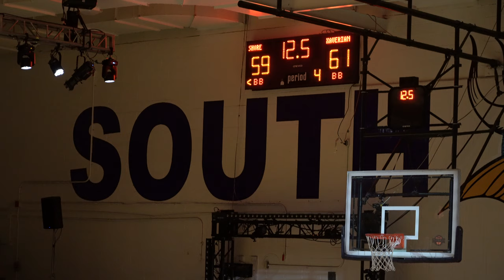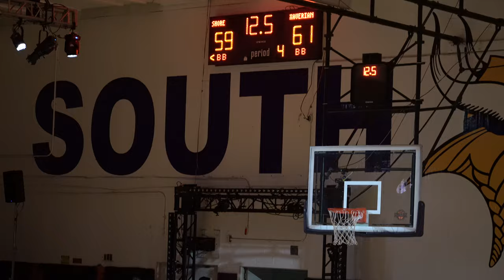XAVIERIAN (BK) VS SOUTH SHORE (BK) | DECEMBER 7TH 2022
THE SWOOSH CLASSIC

HIGH SCHOOL BASKETBALL GAME

LOCATION:
SOUTH SHORE H.S. (BROOKLYN N.Y)

About PrimeFocus Photography LLC

Coming out of Jamaica New York, PrimeFocus Studio is a company that films basketball game Highlights in Brooklyn, Queens, The Bronx and Harlem. I recorded games in ProCity, Gersh, The Main Event, NY VS NY, Isaiah Whitehead Tournament, Lincoln Park, Rucker Park, Rose Classic and Many More.Follow the journey of these young athletes and see where their future holds